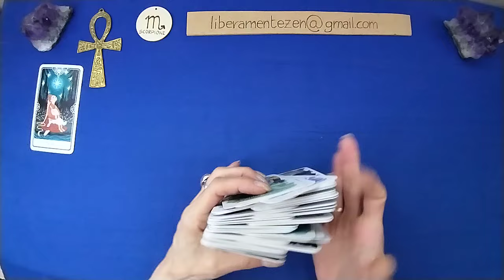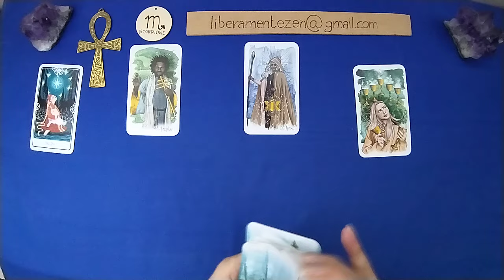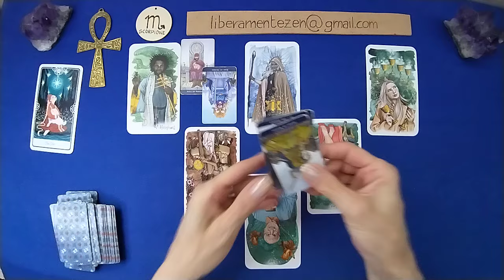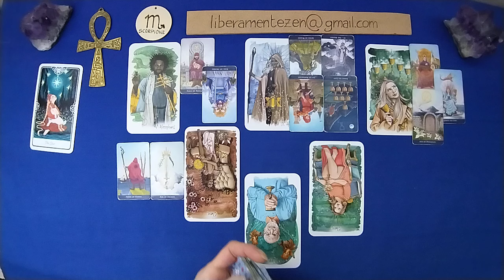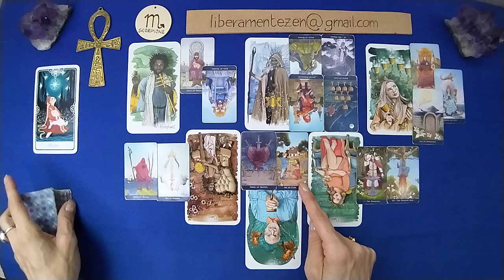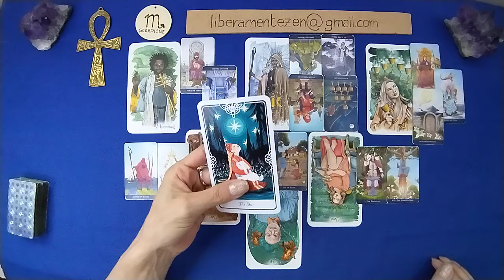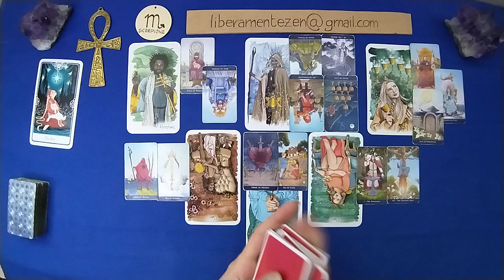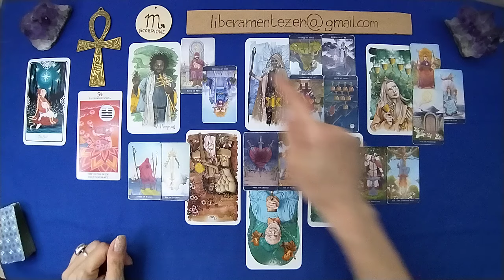SCORPIONE 💗 AMORE 15-31 LUGLIO 2024